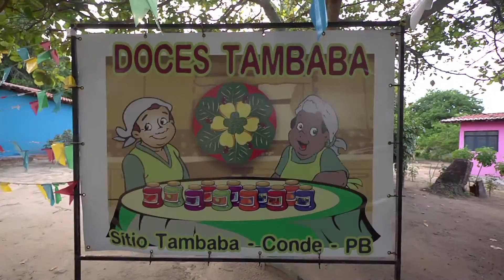PB QUE DA CERTO DOCES TAMBABA PRIMEIRO BLOCO